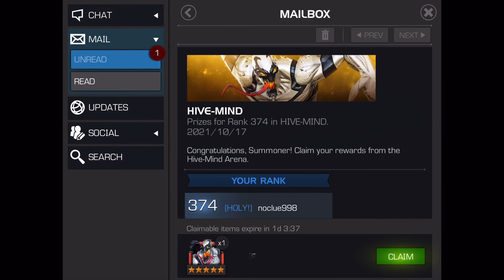Anti-Venom arena grind…was 54.4M enough?…MCOC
Anti-Venom arena results are in